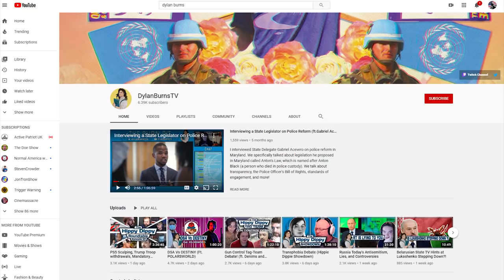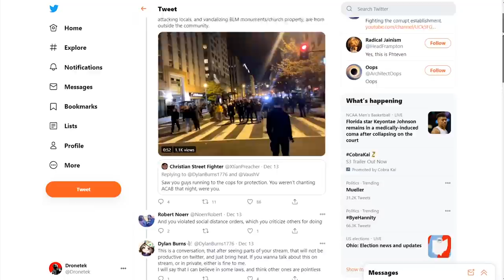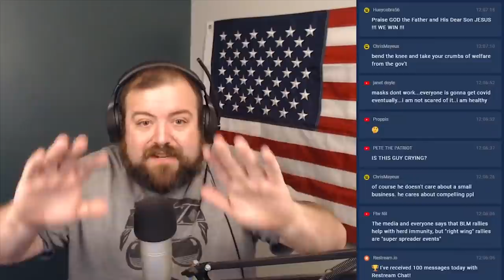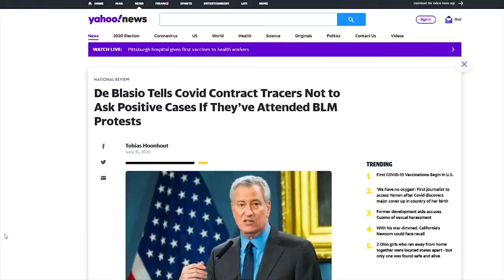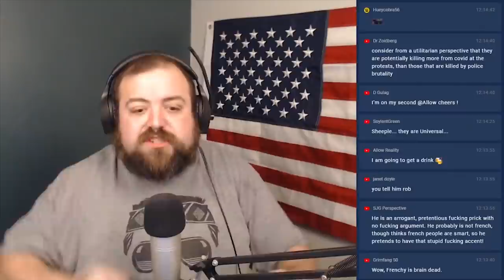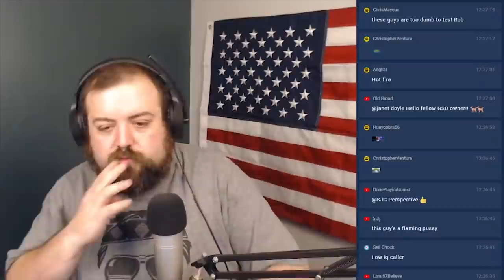LOL: Patriot Youtuber NUKES French BLM Supporter Over COVID19 Hypocrisy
😁😁😁 Do you want WHITE teeth in 9 minutes?

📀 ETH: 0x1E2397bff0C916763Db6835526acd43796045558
📀 BTC: 13dnHJyCaLFgzxXZLSSXhgbqAfioXHo33t
📀 LTC:  LRaNzJD6PmCR7FkqHTuSgiAYkE9GSKG8g8
📀 DASH: XasuQ2cSEuPRSnG47XyShcW9XvM1xh6Em8